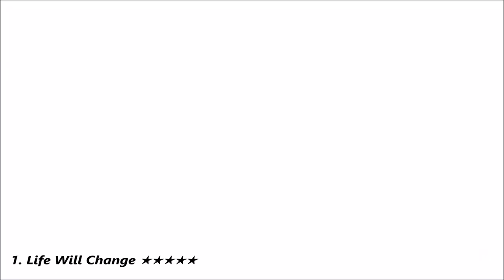Persona 5 - Piano Medley of 13 Tracks (Life Will Change X Last Surprise X Rivers in the Desert etc)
Tracklist & My Own Rating
1. Life Will Change - 00:02 ★★★★★
2. Wake Up, Get Up, Get Out There - 01:59 ★★★★☆
3. Rivers in the Desert - 03:13 ★★★★
4. Beneath the Mask - 05:11 ★★☆
5. Confession / Secret 告白/秘密 - 06:14 ★★★★☆
6. INFINITY - 07:41 ★★★★☆
7. Last Surprise - 09:11 ★★★★
8. The Whims of Fate - 10:29 ★★★☆
9. Layer Cake - 11:32 ★★★★☆
10. Hymn of the Soul 全ての人の魂の詩 - 12:39 ★★★☆
11. Dark sun... - 14:40 ★★☆
12. BREAK IN TO BREAK OUT - 16:06 ★★★
13. Blooming Villain - 17:46 ★★★